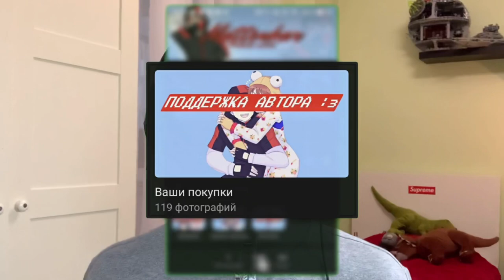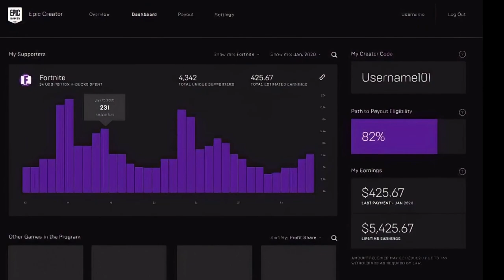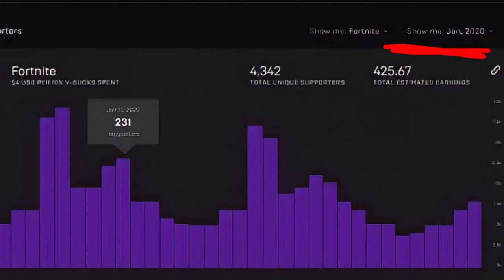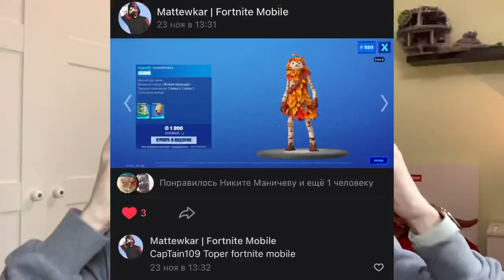КАК ПОЛУЧИТЬ ТЕГ АВТОРА В 2020-2021 | ПРОГРАММА ПОДДЕРЖКИ АВТОРОВ 2.0 - ПОЛНОЕ РУКОВОДСТВО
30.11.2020 Epic Games анонсировали новую программу поддержки авторов 2.0! Рассказываю подробно и без воды новые правила, новый интерфейс панели управления, новые требования для подачи заявки, новые запреты и так же как его могут отобрать.

НАШ ДИСКОРД СЕРВЕР:
уже скоро!

Fortnite Mobile
Матевкар
MATTEWKAR
60 fps в фортнайт мобайл
Турниры фортнайт
Fncs fortnite
Fortnite tournaments
Freefortnite
Fortnite app store
Fortnite Apple
Фортнайт заблокировали
Apple удалили фортнайт
60 фпс в фортнайт Мобайл на андроид
60 фпс в фортнайт на андроид
Among us
Фортнайт ностальгия
Старый Фортнайт
Фортнайт 1 глава
Old Fortnite
Тег автора